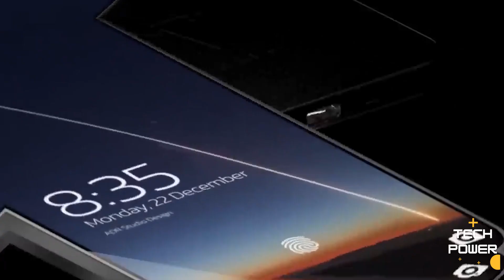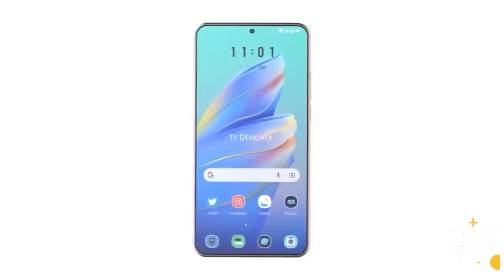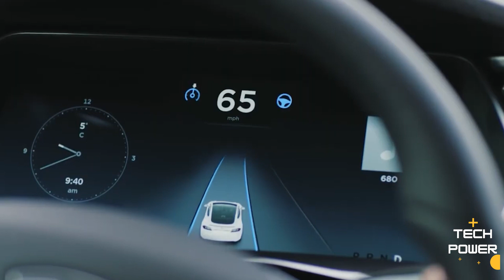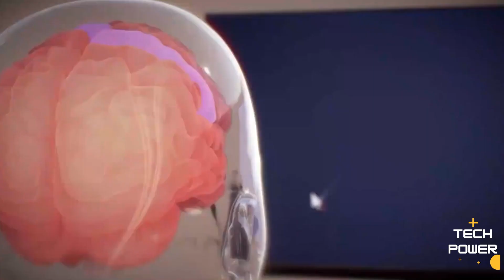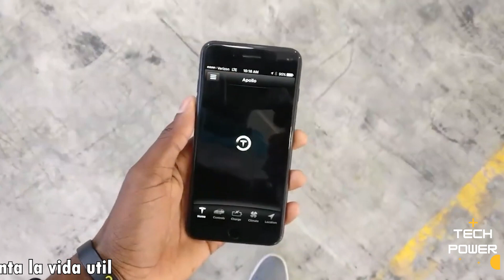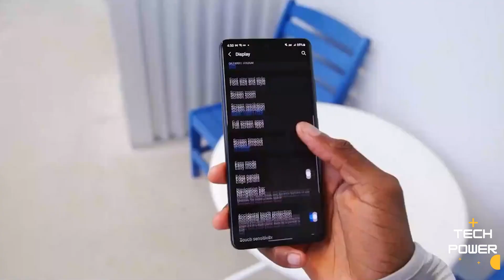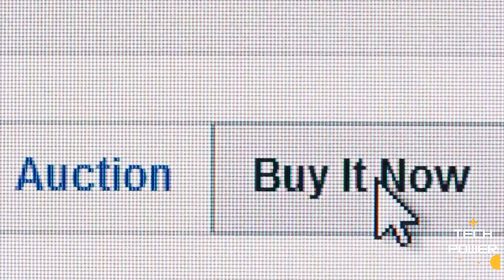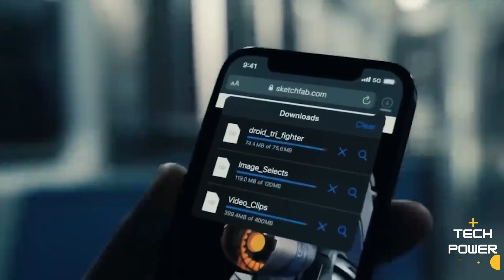El Modelo De Teléfono Pi De Tesla Va A Destruir La Industria | Techpower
El modelo de teléfono pi de tesla va a destruir la industria. Los expertos en tecnología, los foros de Internet y los tabloides han estado especulando sobre un nuevo teléfono Tesla innovador desde principios de 2021. Pero, ¿qué tan seguros estamos de que es real? Y más importante, cuando se trata del teléfono Tesla, ¿cuál es el problema? De hecho, es seguro afirmar que Tesla ha cambiado por completo la industria de los vehículos eléctricos.

Tesla lanzó el Roadster en 2008 y rápidamente se hizo conocido como uno de los autos producidos en masa más rápidos del mundo. Desde entonces, los automóviles Tesla se han mantenido a la vanguardia de la innovación automotriz. Desde hace un tiempo, han estado circulando especulaciones de que Tesla quiere ingresar al mercado de teléfonos inteligentes, y ahora, los expertos de la industria han validado estas afirmaciones.

Según rumores, se llamará "Modelo Pi". Ha habido mucha especulación sobre un nuevo producto de la empresa de Texas, pero hasta el momento no ha habido un anuncio formal. Está en debate si la reputación de innovación técnica de la empresa se traducirá en ventas en la competitiva industria de los teléfonos inteligentes. Si los informes de un teléfono inteligente Tesla resultan, sin duda causará revuelo cuando llegue a los estantes. Dada la ambición de Tesla de integrar verticalmente sus tecnologías esenciales y vender directamente a los clientes, los teléfonos inteligentes son una evolución lógica para la empresa.

¿Quieres ver más contenido como este..?
💬 ¡Deja un comentario a continuación para hacernos saber lo que piensas!

🎬 VÍDEOS SUGERIDOS